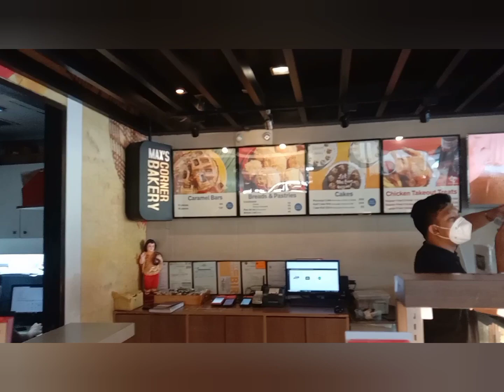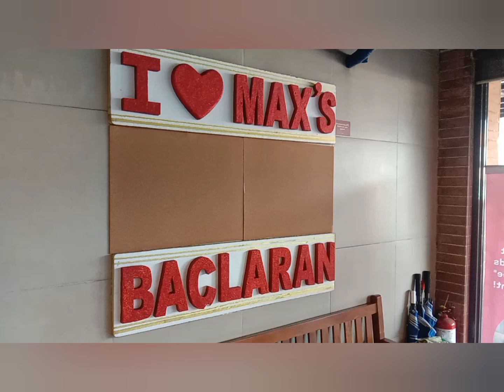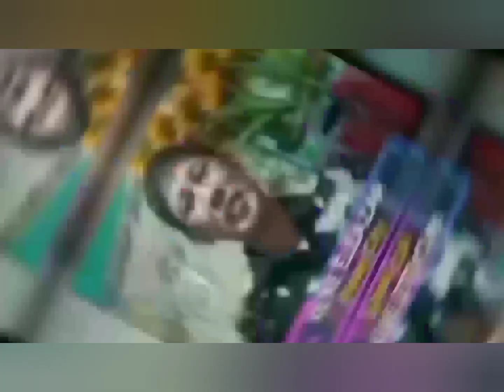MAX'S RESTAURANT BACLARAN BRANCH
Max’s Restaurant’s beginnings started in 1945, after World War II. Maximo Gimenez, a Stanford –educated teacher, befriended the American occupation troops stationed at Quezon City. Because of this friendship, the soldiers regularly visited Maximo’s nearby home for a drink or two. Later on, the troops insisted that they pay for their drinks. This prompted Maximo to open a café where the troops could enjoy food and drinks. Over the years, Max’s Restaurant’s popularity grew and became known as “the house that fried chicken built”. It has expanded in Metro Manila, Southern and Northern Luzon, Cebu and California, USA.